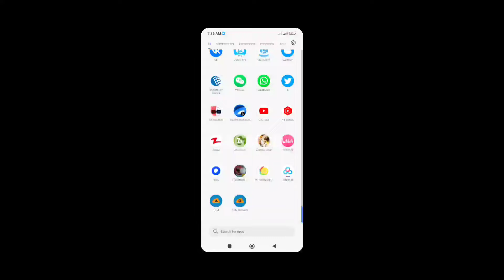DINOTRUX Support Android 12| Gameplay 60 FPS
Fallow me